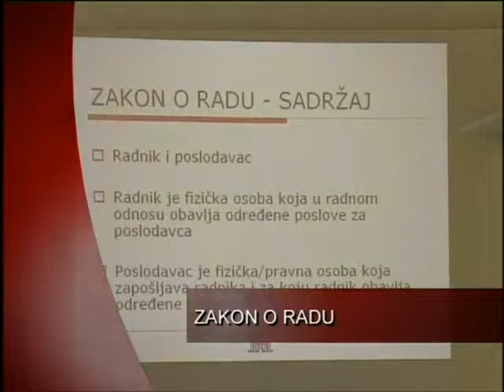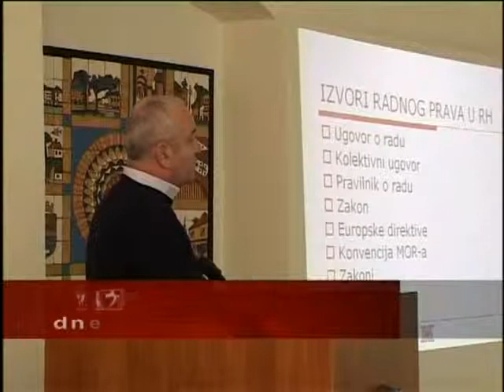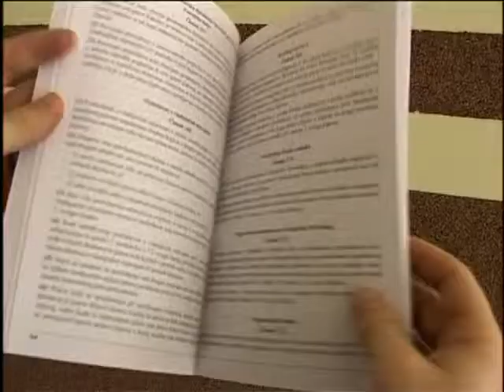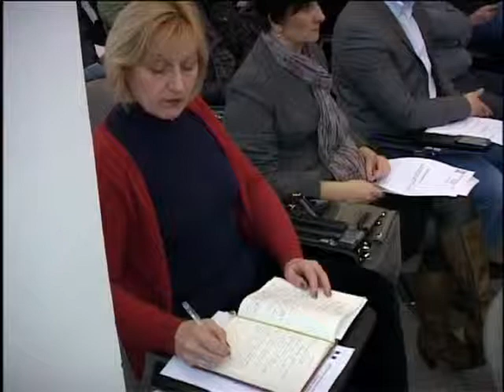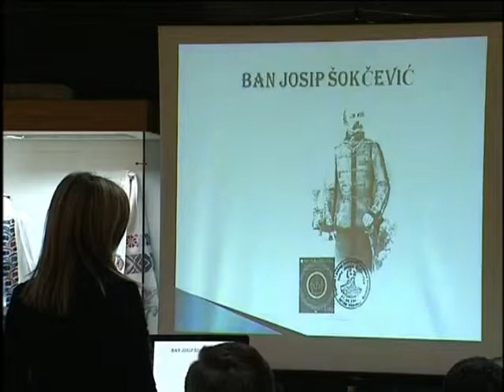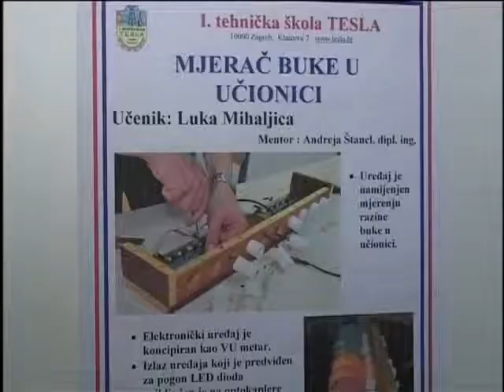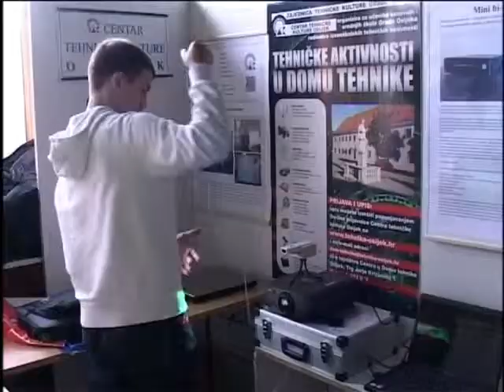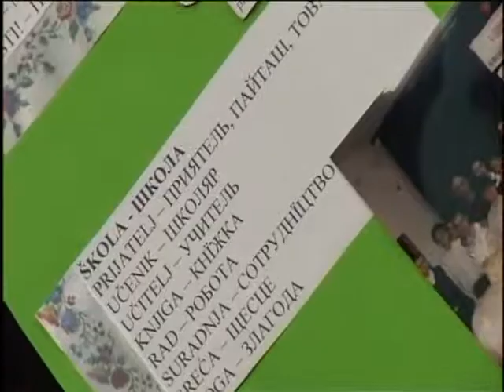Dnevnik 07 12